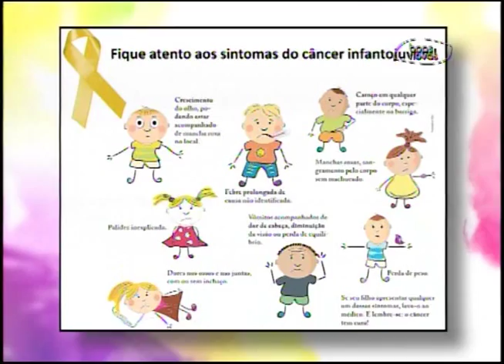Espaço Feminino - A saúde do homem! - (bloco 4 de 4) 02-09-2015